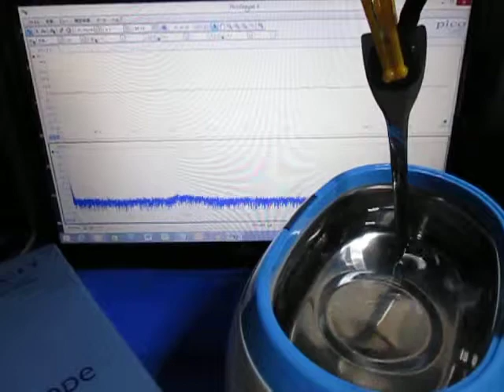超音波‹測定・解析›（超音波テスター） ultrasonic-labo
超音波洗浄器　４２ｋＨｚ